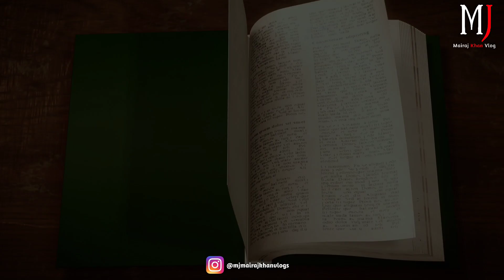Open Mic 🎤 Lite Crew | Vlog 2.0 🎥 Artist And Audience Interactions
हमने लोगो से बात की और उनके विचार जाने ओर समझा की किया है उनकी राये जानी इस जगह की साथ मैं इस मंच के माध्यम से हमने बेहतरीन कलाकारों को गाते सुना और अपनी लिखी हुई कविता शायरी सुनने का मौका मिला अगर आप भी चाहते है कुछ कला देखना तोह आइये और जुड़िये हमसे और आकर इस मंच पर lite_crew झाँसी मैं आकर अपनी कला को प्रस्तुत कीजिए !

Instagram Page Name 👉 LiteCrew

We talked to the people and understood their views and got to know their views, through this platform we heard the best artists sing and got a chance to listen to the poetry written by them, if you also want some art  Come to see and join us and come and present your art on this platform in lite crew Jhansi!